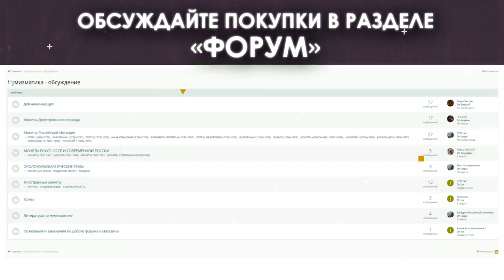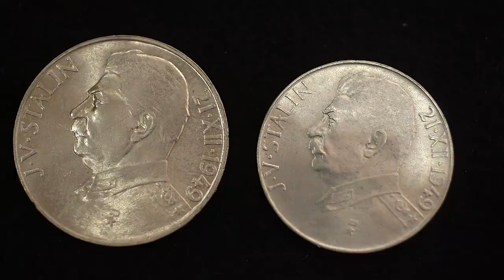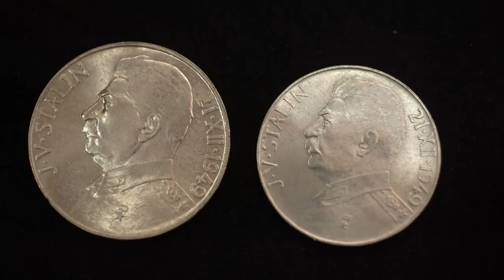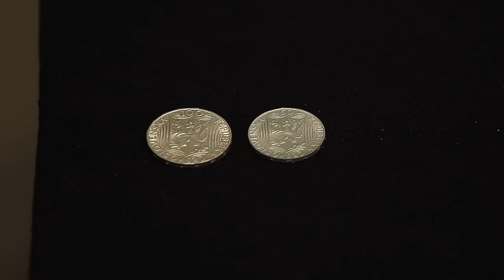Портрет И.В.Сталина на монетах Чехословакии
Только на монетах выпущенных в Чехословакии к юбилею И.В. Сталина был отчеканен его портрет. Об этом и рассказ